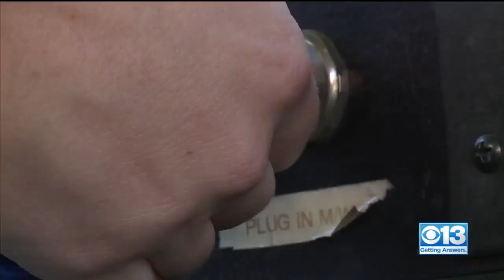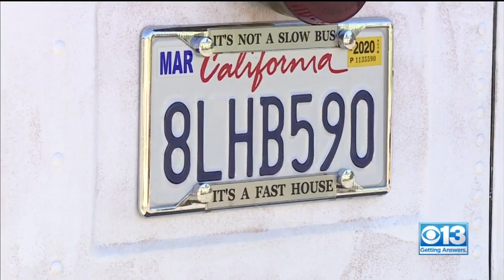County Says Converted Bus Is Still A Bus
One Sacramento man is saying the county is shutting down his goal to take his own skoolie on the road, calling his renovated bus "bad for the neighborhood."